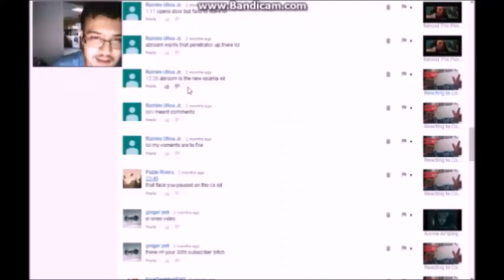NOPE!|Corpse Party Part 14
I hate this guy.